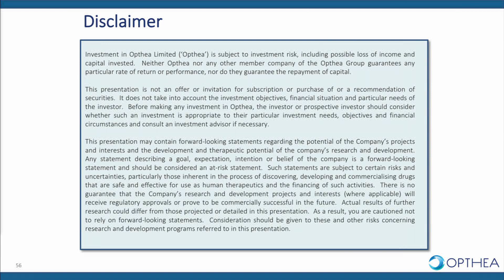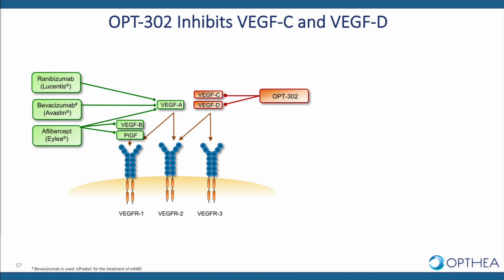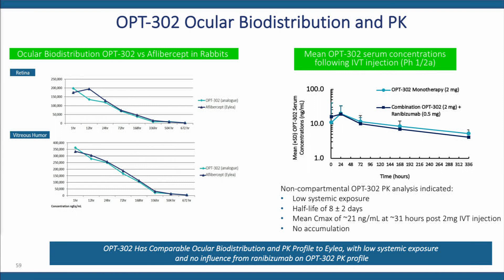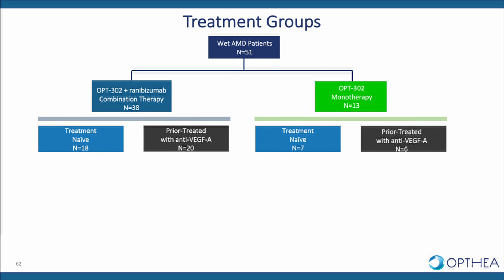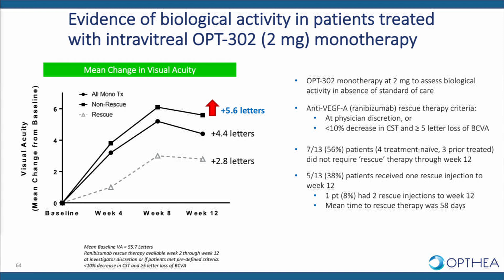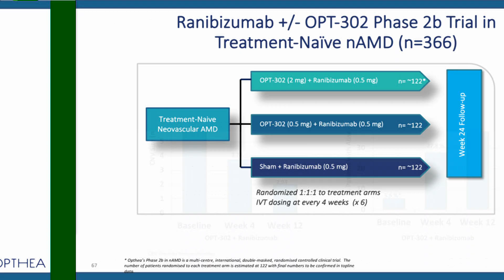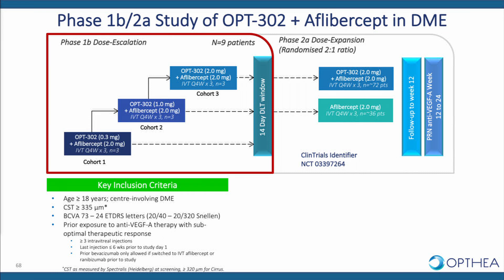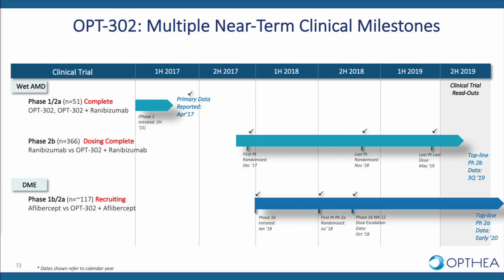Opthea - Innovation Showcase at Ophthalmology Innovation Summit @ ASRS 2019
Megan Baldwin, PhD, CEO & Managing Director speaks for Opthea during the Innovative Showcase at OIS@ASRS 2019.

Megan Baldwin, PhD, CEO & Managing Director, explains that Opthea is developing a molecule for the treatment of neovascular AMD and diabetic macular edema (DME). The VEGF – VEGF receptor pathway is recognized as the key signaling pathway driving angiogenesis as well as vascular permeability. The existing therapies for the treatment of vascular AMD and DME target VEGF-A and preventing it’s interaction predominantly with VEGF receptor-2. Both bevacizumab (Avastin) and ranibizumab (Lucentis) selectively block VEGF-A where as aflibercept (Eylea) blocks VEGF-A as well as VEGF-B, and placental growth factor. Opthea is developing a trap molecule, OPT-302, is a potent and selective inhibitor of VEGF-C and VEGF-D and blocks their interaction with VEGF receptor 2 and VEGF receptor 3. In combination with a VEGF-A inhibitor this can achieve a more complete blockade of the VEGF receptor signaling pathway. Inhibiting VEGF-A can upregulate VEGF-C and VEGF-D. Preclinical work shows OPT-302 has a very residence time in the eye when injected intravitreally, and a Phase 1/2a study shows very low systemic exposure. The company has two ongoing clinical trials, on in nAMD and one in DME.

This presentation takes place at OIS@ASRS at the Ritz-Carlton in Chicago on July 25, 2019.

About OIS